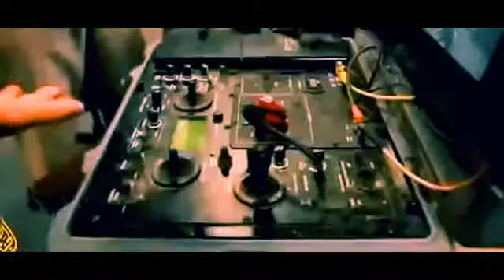Robot Online 2016 Military Robot Technology HD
Autonomous robotics would save and preserve soldiers' lives by removing serving soldiers, who might otherwise be killed, from the battlefield. Lt. Gen. Richard Lynch of the United States of America Army Installation Management Command and assistant Army chief of staff for installation stated at a conference [14]

As I think about what’s happening on the battlefield today ... I contend there are things we could do to improve the survivability of our service members. And you all know that’s true.

Major Kenneth Rose of the US Army's Training and Doctrine Command outlined some of the advantages of robotic technology in warfare:[15]

Machines don't get tired. They don't close their eyes. They don't hide under trees when it rains and they don't talk to their friends ... A human's attention to detail on guard duty drops dramatically in the first 30 minutes ... Machines know no fear.

Increasing attention is also paid to how to make the robots more autonomous, with a view of eventually allowing them to operate on their own for extended periods of time, possibly behind enemy lines. For such functions, systems like the Energetically Autonomous Tactical Robot are being tried, which is intended to gain its own energy by foraging for plant matter. The majority of military robots are tele-operated and not equipped with weapons; they are used for reconnaissance, surveillance, sniper detection, neutralizing explosive devices, etc. Current robots that are equipped with weapons are tele-operated so they are not capable of taking lives autonomously.[16] Advantages regarding the lack of emotion and passion in robotic combat is also taken into consideration as a beneficial factor in significantly reducing instances of unethical behavior in wartime. Autonomous machines are created not to be a "truly 'ethical' robots", yet ones that comply with the laws of war (LOW) and rules of engagement (ROE).[17] Hence the fatigue, stress, emotion, adrenaline, etc. that affects a human soldiers rash decisions are removed; there will be no effect on the battlefield caused by the decisions made by the individual.
Future Military Technologies